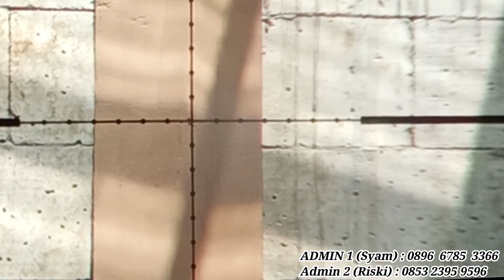beyamin uq waior 02 oku timur